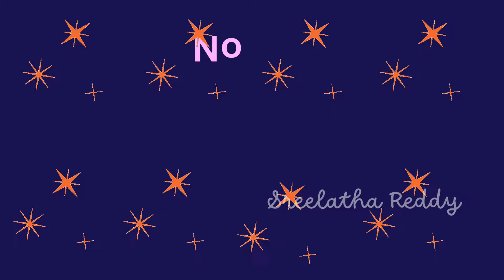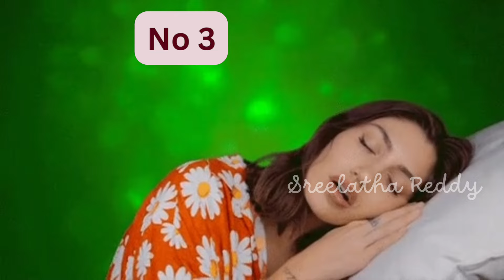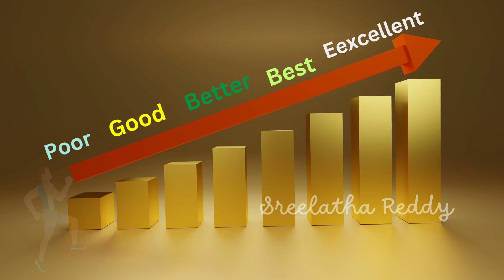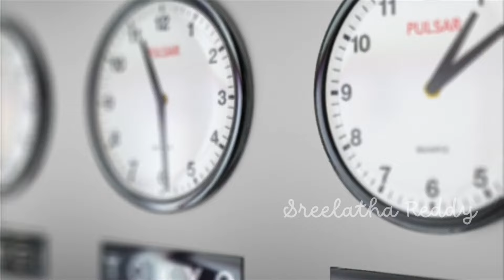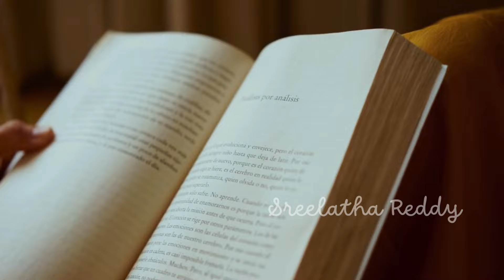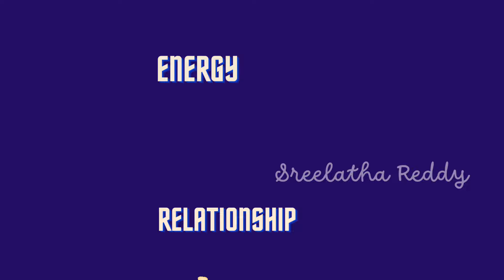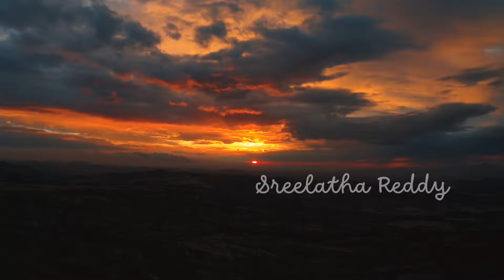How to get PRODUCTIVE LIFE - BOOST YOURSELF and ACHIEVE MORE "Do It Today" Book by Darius Foroux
how to get productive life,how to improve productivity,how to boost productivity,Do It Today book,Darius foroux,tips to improve productivity,how to overcome procrastination,stop procrastination,follow 30 minute Plan,boost productivity,achieve more,stop procrastination and work like pro,technique to improve productivity,improve ourself to get productive life,11 ways to improve productivity,set time limit,measure your life,information from book,motivation